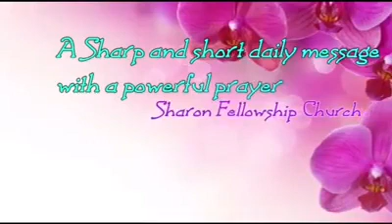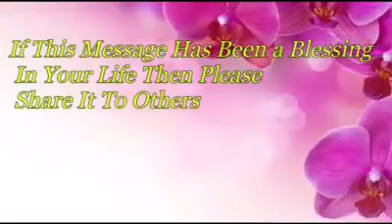Prabhathavandanam Vol-713 short and sharp message by Pr. Aji Thomas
"എതിരേൽപ്പിനായ്‌ ഒരുങ്ങുക...പക്ഷേ. !!!